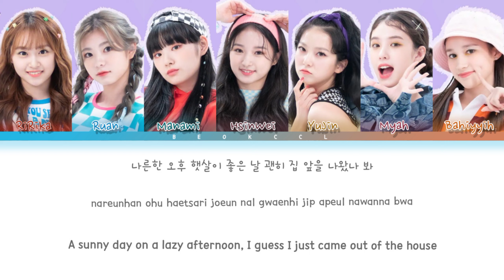[GirlsPlanet999] POP ! CORN - 'SHOOT!' (Color Coded Lyrics Eng/Rom/Han)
VIDEO CREATED BY: beokccl

}Artist: Pop! corn
}Track title: Shoot
}Album: Girls Planet 999 걸스플래닛
}Year: 2021

Pop! corn

걸스플래닛 999

Shoot

Shoot girls planet 999

MNET KPOP Survival Show

Girls Planet  Shoot LYRICS

Girls Planet Shoot

걸스플래닛999 Shoot GirlsPlanet999

걸스플래닛999 O.O.O (Over&Over&Over) 가사

걸스플래닛999 O.O.O (Over&Over&Over) Lyrics

Girls Planet O.O.O (Over&Over&Over) 가사

Girls Planet O.O.O (Over&Over&Over) MV

Girls Planet O.O.O (Over&Over&Over) SHOWCASE

Girls Planet O.O.O (Over&Over&Over) 뮤비

O.O.O (Over&Over&Over) lyrics

O.O.O (Over&Over&Over) 가사

o.o.o. girls planet 999

girls planet 999 o.o.o.

over&over&over

girls planet 999 over and over

girls planet 999 ooo

ooo over and over lyrics girls planet 999

girls planet 999 ooo over and over lyrics

girls planet 999 ooo over and over mnet kpop

survival show mnet

girls planet 999 contestants

girls planet 999 audition

girls planet 999 color coded lyrics

girls planet 999 teaser